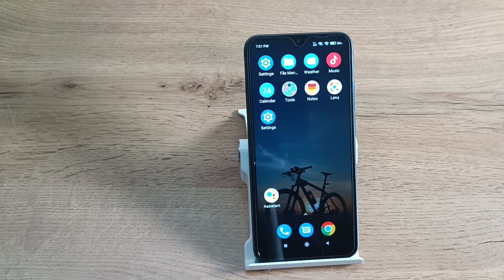How to set font size in poco